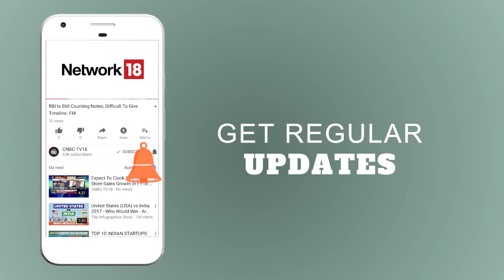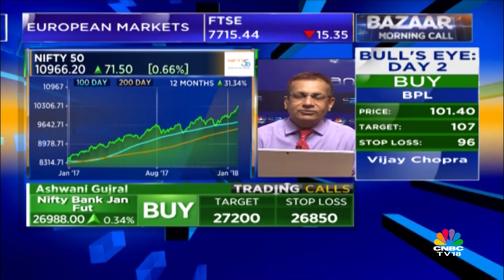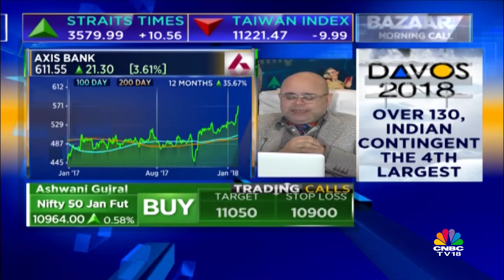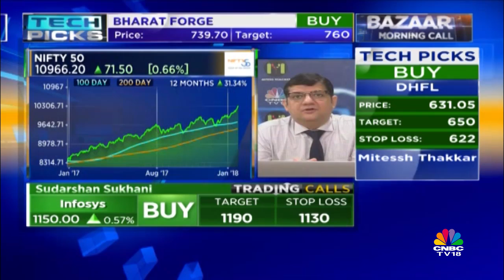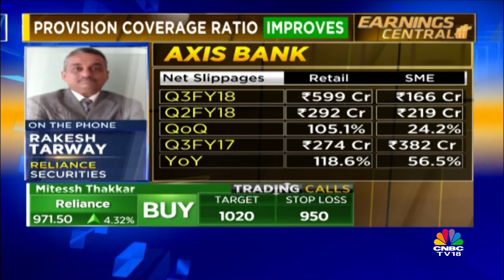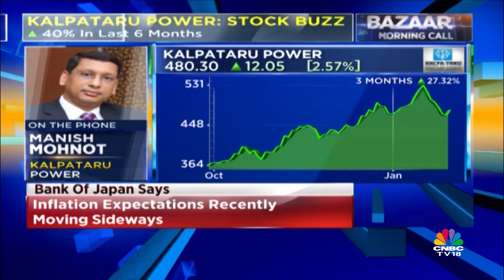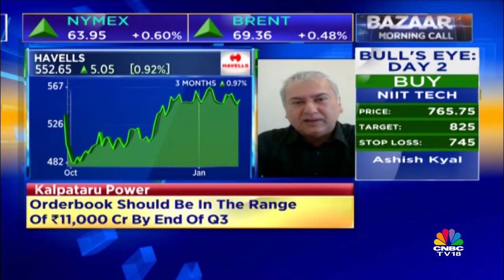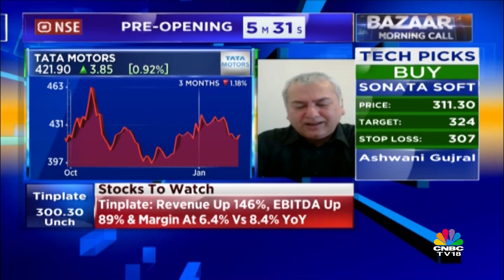Ashwani Gujral: Bigger Bull Market is Now Starting in Nifty IT Index || CNBC TV18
Market expert Ashwani Gujral of ashwanigujral.com says that a bigger bull market is now starting in IT sector.